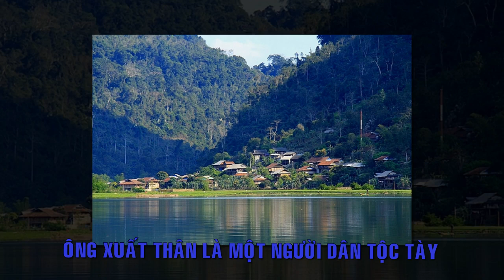Tiểu sử ông Nông Đức Mạnh - TỔNG BÍ THƯ BCH TRUNG ƯƠNG ĐẢNG, 2001-2011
Tiểu sử ông Nông Đức Mạnh - Tổng bí thư ban chấp hành trung ương Đảng cộng sản Việt Nam, nhiệm kỳ 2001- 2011.